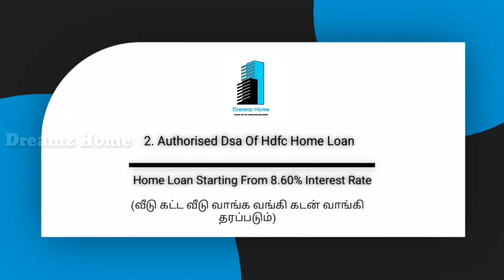🤩36லட்சத்தில் மதுரைல வீடு விற்பனை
Hi

36லட்சத்தில் House Sale in Madurai

For More Details Contact Dreamz Home - 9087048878